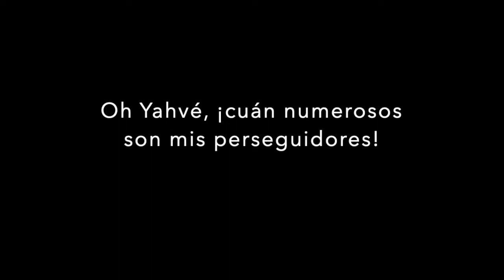Salmo 3 🙏 (Versión de Monseñor Juan Straubinger)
✏️ Johannes Straubinger, llamado en castellano Juan Straubinger​ fue un sacerdote católico, teólogo, exégeta, escolástico bíblico y profesor de Sagrada Escritura alemán.​ Vivió exiliado en la Argentina durante la II Guerra Mundial.​ Es traductor de la Biblia Platense, una versión católica de la Biblia en español. )
 ✏️  Se ha dicho con verdad que los Salmos  para el que les presta la debida
atención a fin de llegar a entenderlos son como un resumen de toda la Biblia: historia y profecía, doctrina y oración. En ellos habla el Espíritu Santo (“qui locutus est per prophetas”) por boca de hombres, principalmente de David, y nos enseña lo que hemos de pensar, sentir y querer con respecto a Dios, a los hombres y a la naturaleza, y también nos enseña la vida.

Salmo 3
El eterno es mi escudo
1Salmo de David cuando huía de su hijo Absalón. 2Oh Yahvé, ¡cuán numerosos
son mis perseguidores!
¡Cuantos se levantan contra mí!
3Muchos son los que dicen de mi vida: “No hay para él salvación en Dios.” 4Pero Tú, Yahvé, eres mi escudo,
Tú mi gloria,
Tú quien me hace erguir la cabeza. 5Con mi voz invoco a Yahvé
y Él me oye desde su santo monte.
6Me acuesto y me duermo,
y despierto incólume,
porque Yahvé me sostiene.
7No temo a los muchos millares de gentes que en derredor se ponen contra mí.
8Levántate, Yahvé; sálvame, Dios mío, Tú que heriste en la mejilla
a todos mis enemigos,
y a los impíos les quebraste los dientes. 9De Yahvé viene la salvación,
¡Que sea tu bendición sobre tu pueblo!

✏️ Notas
 1. Absalón, el hijo ingrato y rebelde, había colocado a David en las más penosas angustias de modo que el padre, abandonado, tuvo que huir de Jerusalén con un puñado de fieles (II Reyes capítulos 15-18).
 4. Mi escudo: expresión grata a David (cf. Salmo 5, 13), el cual, perseguido y desamparado, cifra su única defensa en el Señor.
 5. Santo monte: el monte Sión de Jerusalén (cf. Salmo 2, 6), donde David erigió un altar y un tabernáculo para el Arca de la Alianza, con un amor que Dios no había de olvidar (cf. Salmo 131; Ezequiel 45, 4 y notas; Hechos 15, 16). Su hijo Salomón levantó allí el primer templo.
 9. El santo rey perdona a su pueblo infiel e implora sobre él la bendición de Dios. Hermoso ejemplo de amor a los enemigos en el Antiguo Testamento (cf. Salmo 7, 5 y nota; Mateo 5, 43 y nota).